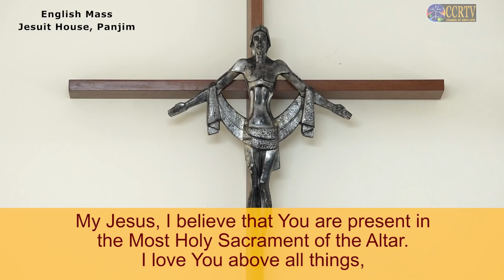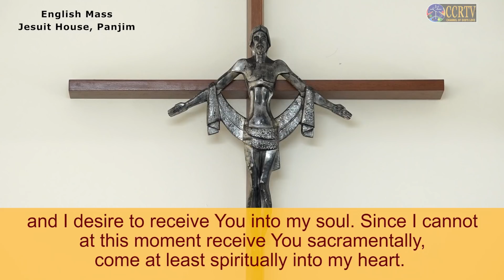CCRTV - English Mass - 30 January - Fr. Menoy D'Souza SJ - Jesuit House, Panjim